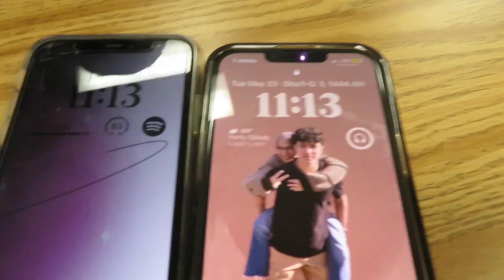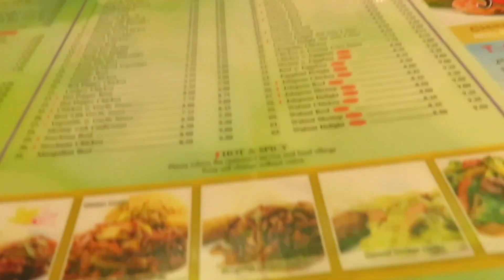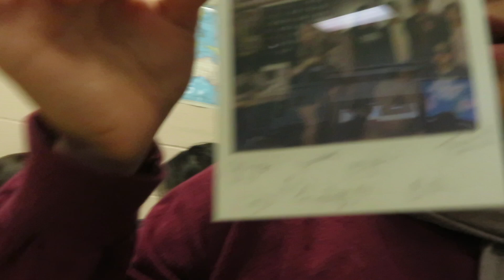my last days as a freshman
open me

a bittersweet ending to freshman yr :)(